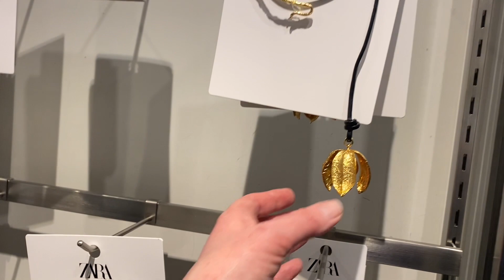ZARA | ИНТЕРЕСНЫЕ МОДЕЛИ В ЭТОМ СЕЗОНЕ | НОВАЯ КОЛЛЕКЦИЯ ВЕСНА-ЛЕТО 2023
МЫ ОЧЕНЬ РАДЫ, ЧТО ВЫ ЗАГЛЯНУЛИ К НАМ!! ЭТО ПОМОЖЕТ ПРОДВИЖЕНИЮ НАШЕГО КАНАЛА 🫶🏻☺️ КОНЕЧНО ВСЁ ВЗАИМНО!! 😋 💐